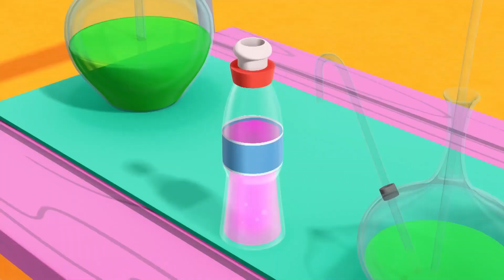Finding the Beast | Cartoons for Kids | The Happos Family | Boomerang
The Happos Family is not your ordinary family but a bunch of hippos. Each Hippo has a different fun personality. They live in a safari park and although during the day they behave and allow visitors to take pictures of them, when the gates close, they get up to the silliest, funniest adventures! They are super cute, always happy and they love to party.